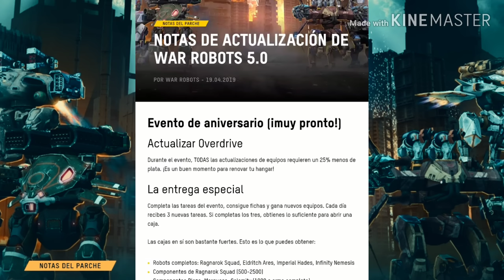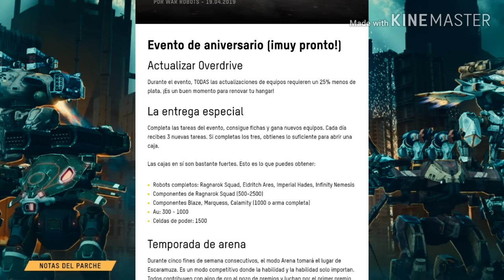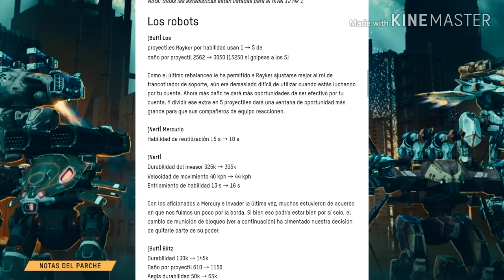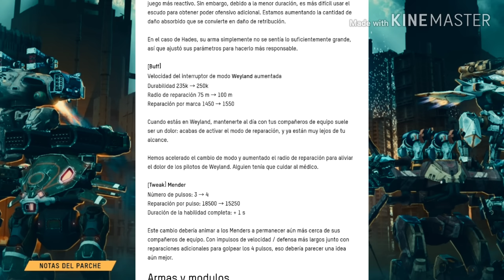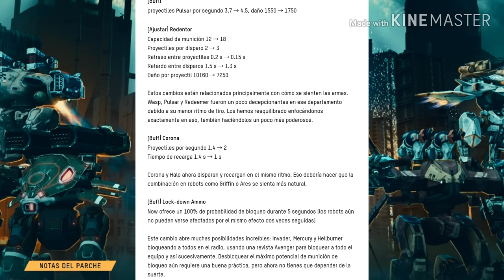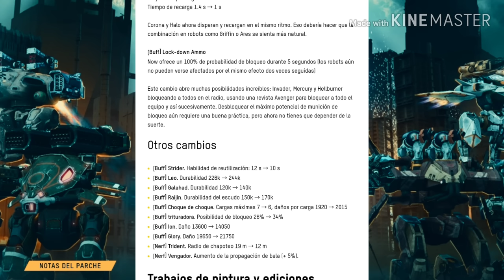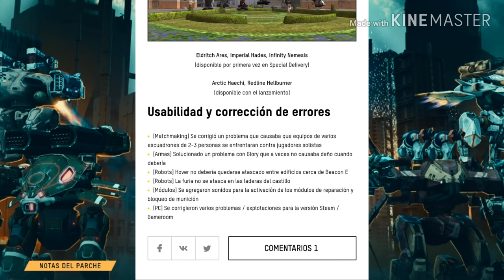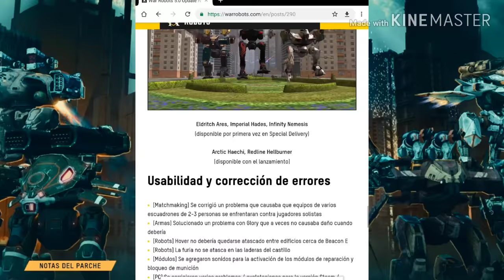NOTA DEL EVENTO DEL 5TO ANIVERSARIO DE WAR ROBOTS⚡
BUENO AMIGOS ESPERO QUE LES HAYA GUSTADO EL VIDEO Y SI ES ASI NO OLVIDES EN DEJAR PULSAR ARRIVA 😊

Mi id de piloto: B3VJCE Android